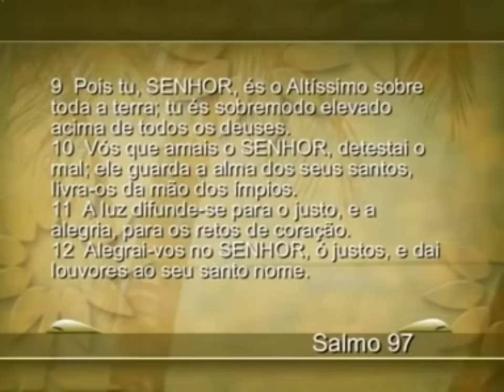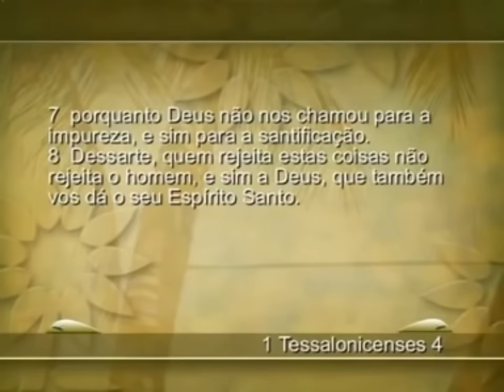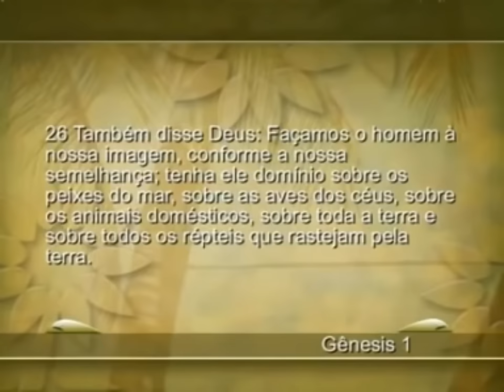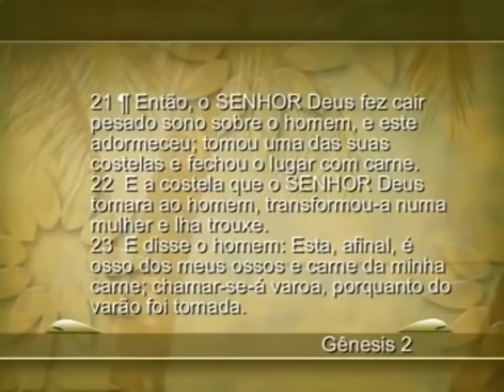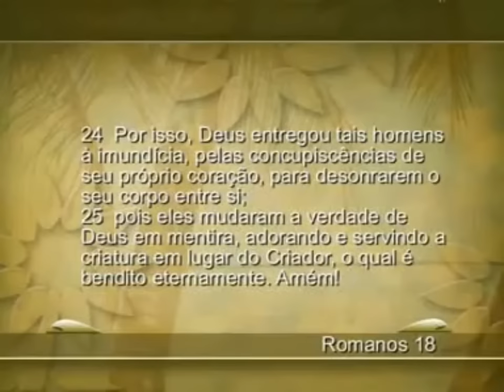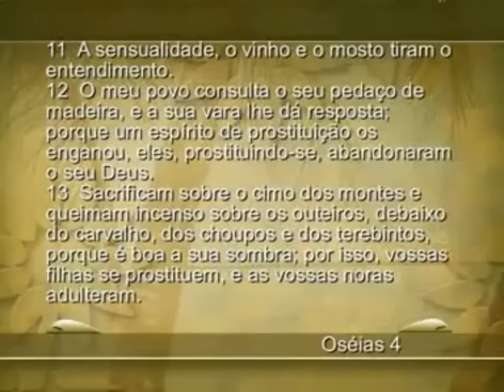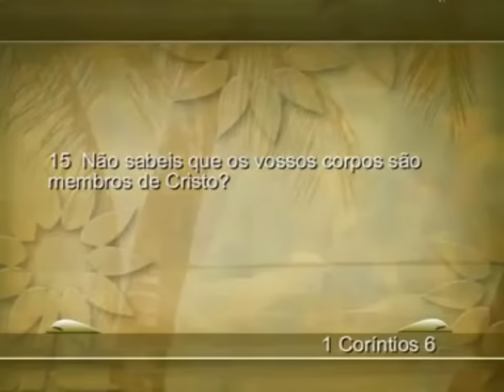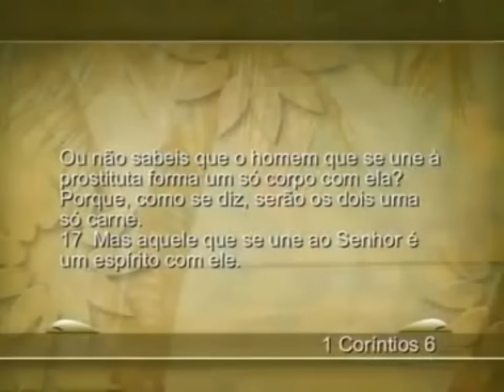Restauração Sexual | Pregação Completa da Apóstola Neuza Itioka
Assista a pregação "Regiões de Cativeiro e Libertação Profética" da Profeta Ana Méndez Ferrell no link:

👉🏻 Meus irmãos, esse canal não é monetizado pelo YouTube, mas tenho a missão de levar o avivamento. Se você sentir no coração o desejo de honrar a Deus abençoando esse canal, segue dados PIX :